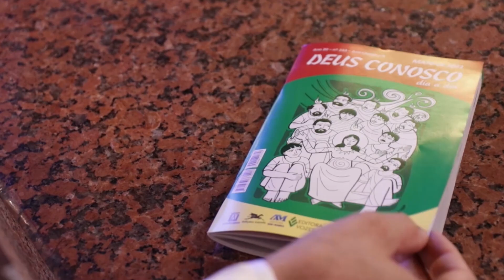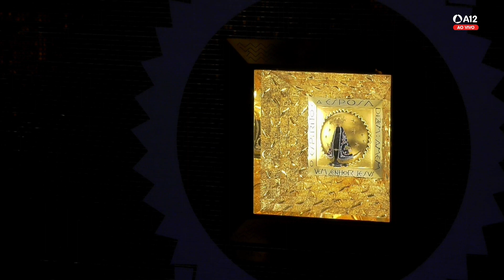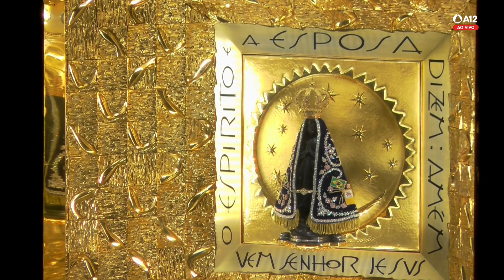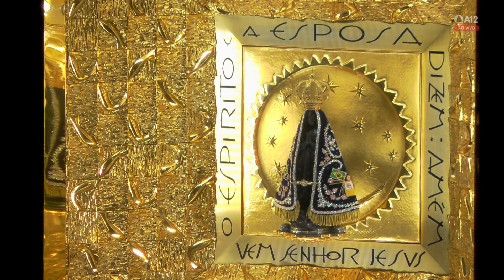Missa | Santuário Nacional de Aparecida 6h 16/07/2022